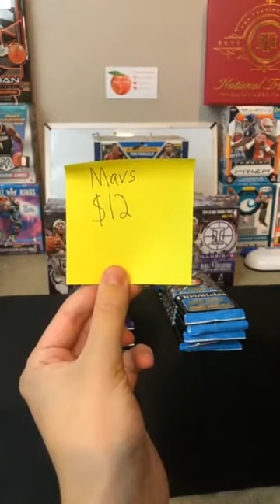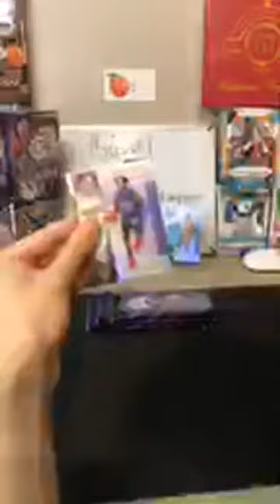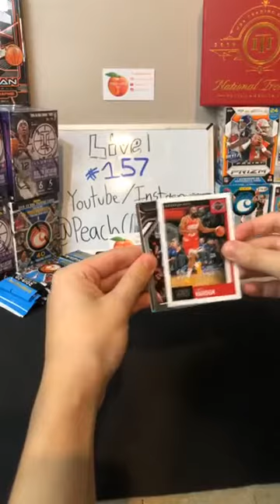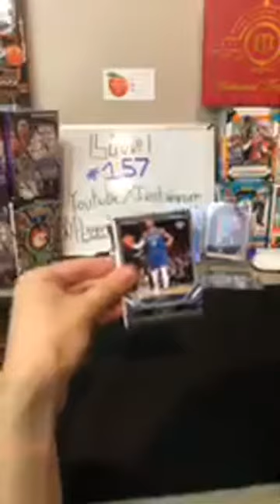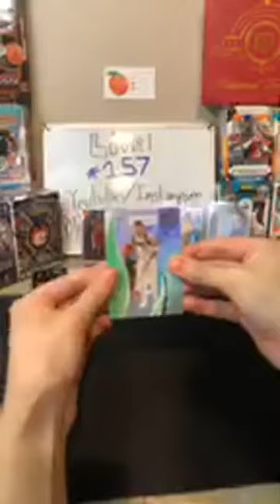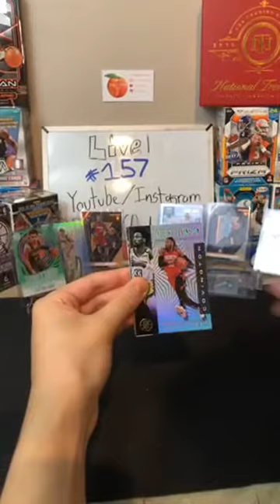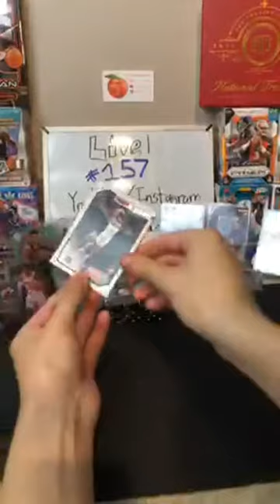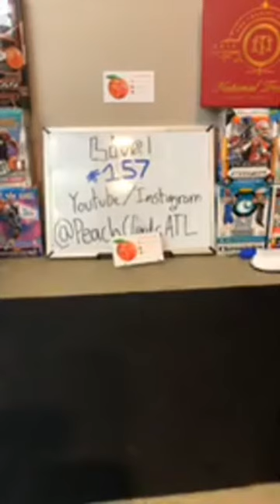Illusions + Chronicles Basketball 2019-20 mixer team break #157 (Instagram view)